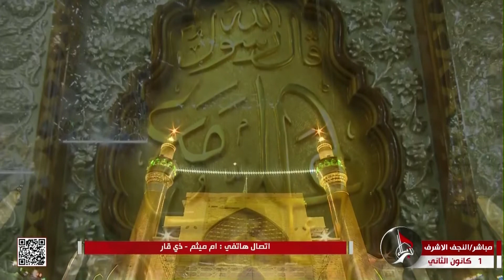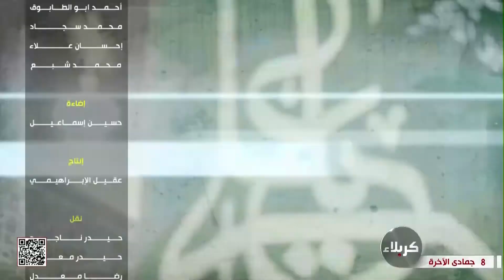يا أمين الله - من العتبة العلوية المقدسة - النجف الأشرف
يا أمين الله
من العتبة العلوية المقدسة
النجف الأشرف
العراق
8 جمادى الآخرة 1444 هـ